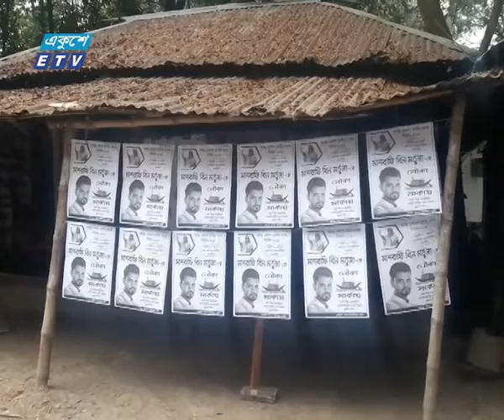ভিডিও কনফারেন্সের মাধ্যমে প্রধানমন্ত্রীর প্রচারণা | ETV News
প্যাকেজের বিষয়: ভিডিও কনফারেন্সের মাধ্যমে প্রধানমন্ত্রীর প্রচারণা
প্রতিবেদক: রাসেদুল আলম রাসেল।

আজ থেকে ভিডিও কনফারেন্সের মাধ্যমে নির্বাচনী প্রচারণায় অংশ নেবেন আওয়ামী লীগ সভাপতি ও প্রধানমন্ত্রী শেখ হাসিনা। ১০ জেলায় নির্বাচনী জনসভা ও প্রচারণায় বক্তব্য দেবেন তিনি। প্রধানমন্ত্রীর ব্যক্তিগত বাসভবন সুধাসদন থেকে এ ভিডিও কনফারেন্স অনুষ্ঠিত হবে। এ উপলক্ষে নেতাকর্মীদের মাঝে বিরাজ করছে উদ্দীপনা।